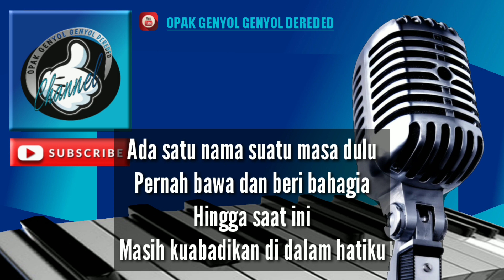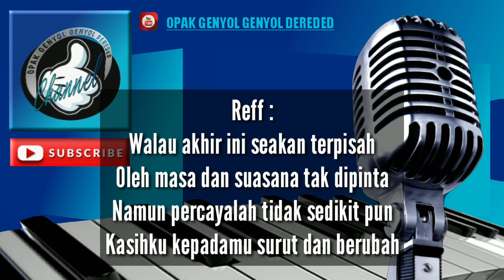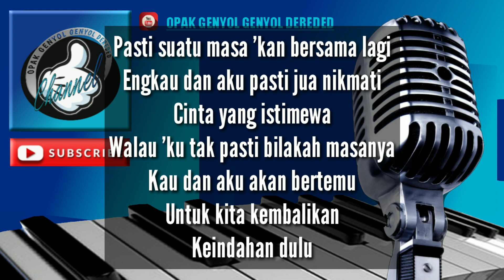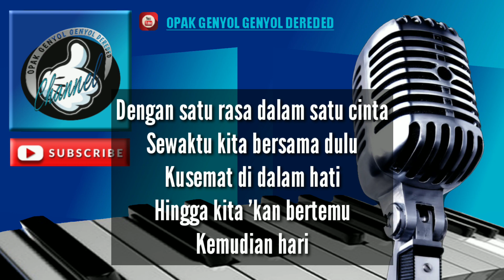SATU NAMA TETAP DIHATI Karaoke Eye (cover) versi koplo Sequencer Keyboard KORG PA700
Karaoke Slow Rock versi Koplo

Di populerkan oleh : Eye

Terimakasih